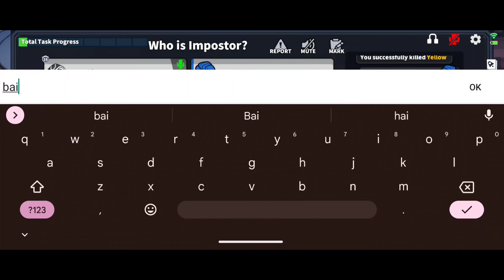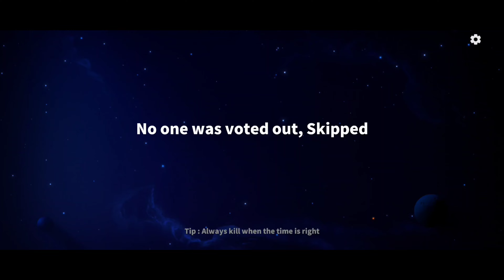Maniac Bounty Hunter! (Super Sus)